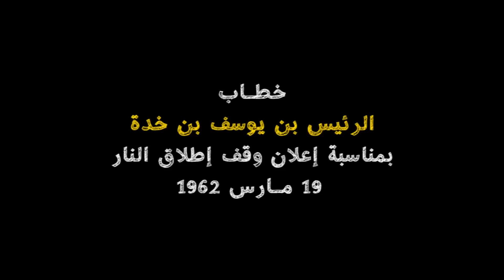الرئيس بن يوسف بن خدة | خطاب يوم النصر 19 مارس 1962 | كامل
Benyoucef Benkhedda disours de la victoire 19 Mars 1962, cessez le feu
Rachad RachadTV Algerie Algeria Zitout Dhina Aroua